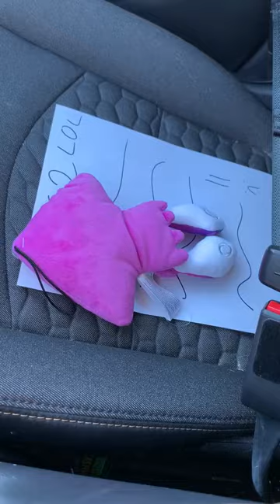What Da Squid Buying? (If You Could Get Splatoon Weapons Used)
Splatoon squids searching on the aftermarket for the weapons they really want keep using this website called SHOTFAX...